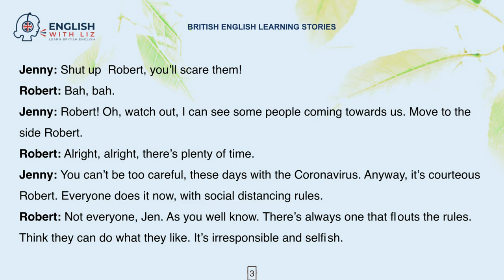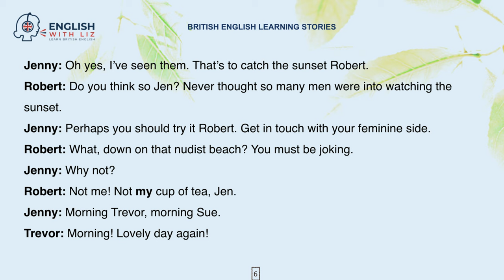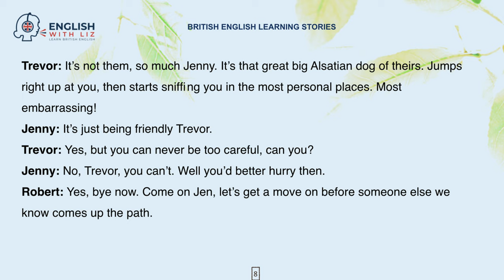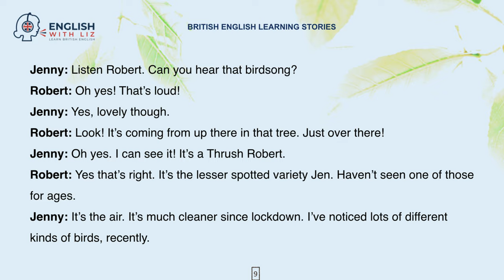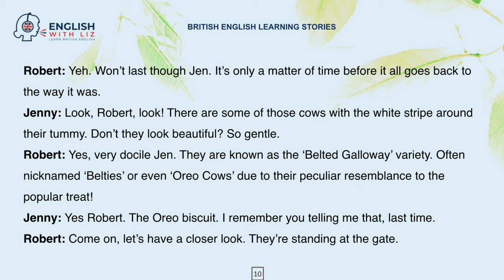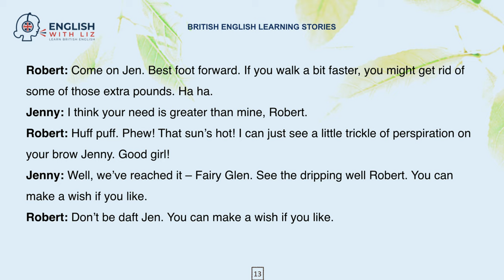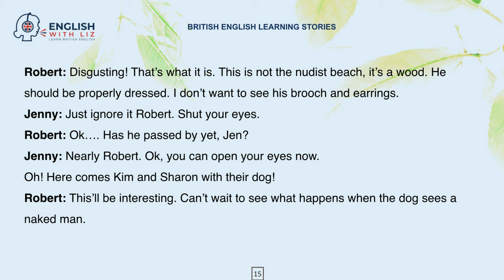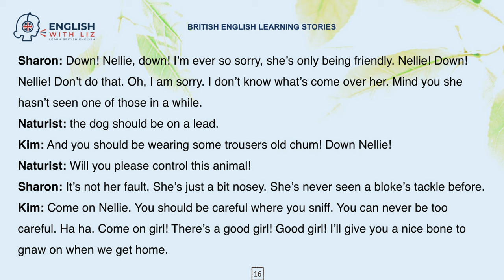HOW TO LEARN ENGLISH THROUGH SHORT STORY YouTube - FREE WORKSHEETS - British English Coach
How to learn English through short story is recognised as one of the best ways to learn. However the problem with many stories is that they use out of date language.

I have written this short story for you, using up to date language in modern day settings. This is the 2nd episode in a short story series called 'The Lane'.

To help you learn the new language in this lesson, I have created these downloadable worksheets for you:

As with all my lessons, I make them fun and interesting, which will upgrade your British English Language skills far more quickly than standard lessons. The more fun the lesson is, the faster you learn!

Do you have a question?? Please write it in the comments section below and I will do my best to answer or  I may publish another lesson explaining the answer just for you.

Also check out my SHORT STORY Playlist - Short stories are a great way to improve your English